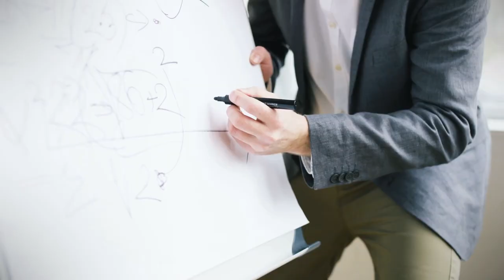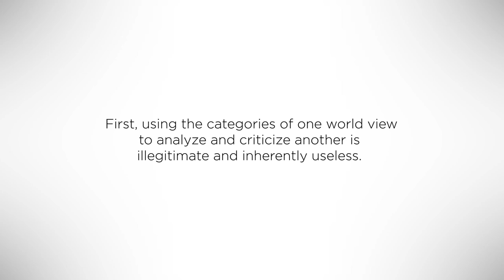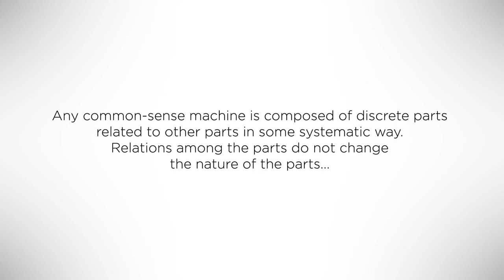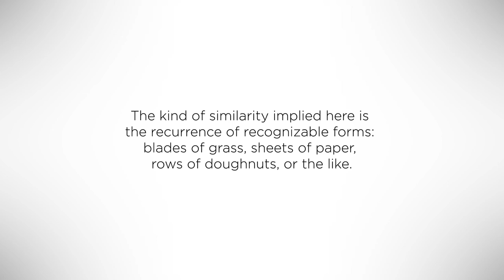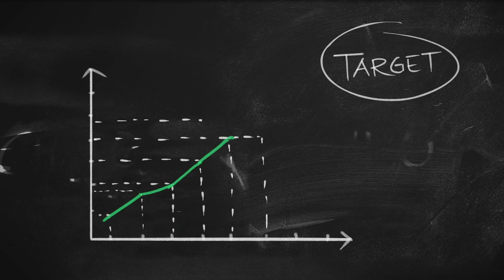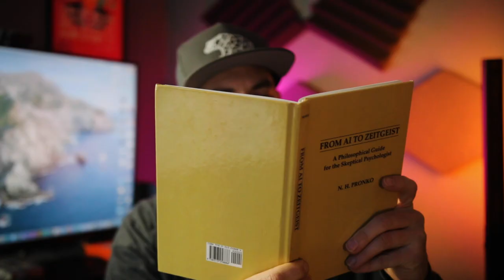How Assumptions Impact Science, Thinking & Reasoning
The first of a new sub-series called "Context Matters" where I'll build out examples of how it's never one thing that influences behavior, but a multitude of things that impact why we do what we do

Special Thanks: